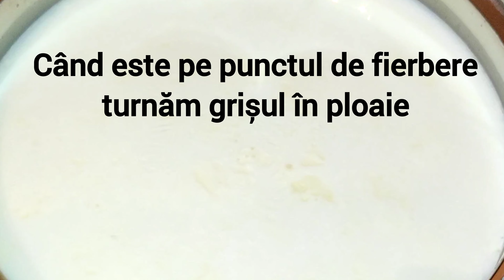Cremă DELICIOASĂ de cocos 🥥 pentru torturi și prăjituri | Rapidă și savuroasă 😋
Crema pentru torturi și prăjituri cu cocos este foarte delicioasă, spumoasă și super rapidă de  preparat. Are un gust savuros și un miros intens de cocos.
Ingrediente:
800 ml de lapte
8 linguri de zahăr
8 linguri de griș de grâu
250 gr fulgi de cocos 🥥
200 gr de unt , 82% grăsime

Vă doresc spor!
De asemenea puteți să distribuiți/share pe rețelele de socializare, să lăsați un comentariu sau LIKE.

Cream for cakes and coconut cakes is very delicious, frothy and super quick to prepare. It has a delicious taste and an intense coconut scent.
Ingredient:
800 ml of milk
8 tablespoons sugar
8 tablespoons wheat semolina
200 g butter, 82% fat

I wish you luck!
You can also share / share on social networks, leave a comment or LIKE.